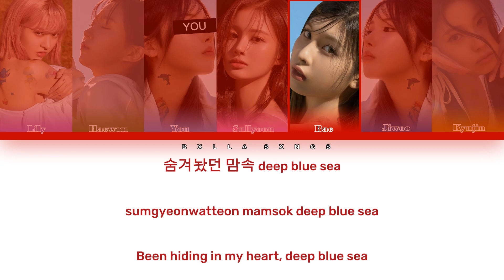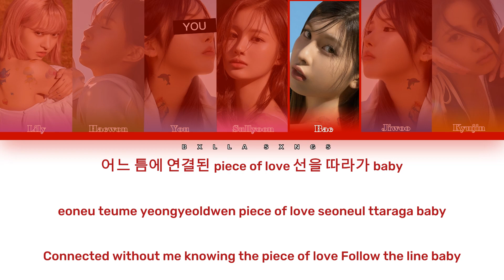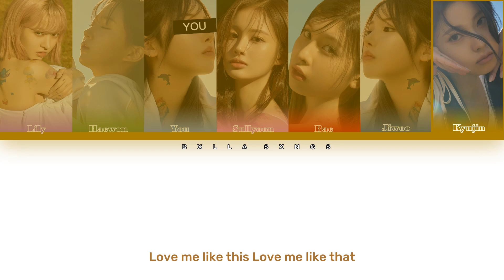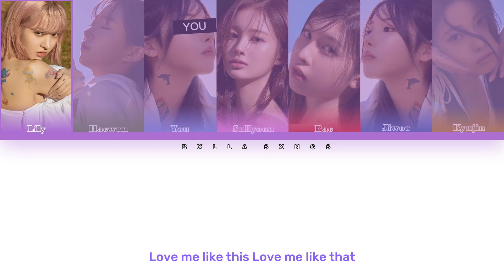[Karaoke] Nmixx + You Love Me Like this | 7 Members | ENG|ROM|HAN | BxllaSxngs